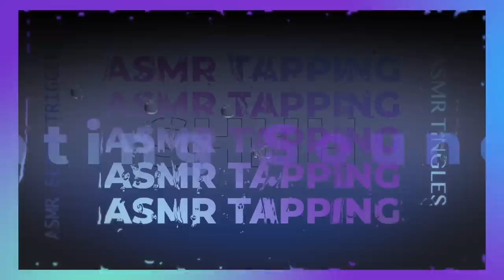JACK FRUIT SALAD ASMR EATING SOUNDS GET TO KNOW THEM BEFOR DOING NASTY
EMOTIONAL STORYTIME LIFE VIDEOS:

3. REVEALING HOW MY OLDEST DAUGHTER FEEL ABOUT ME | THE TRUTH WILL SET YOU FREE | Cilantro Salad ASMR Eating Sounds